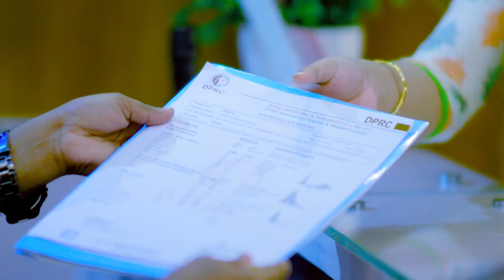২০১৯ সালে চিকিৎসা নেয়ে কেমন আছেন রোগী? Pain, paralysis, Rehabilitation Treatment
২০১৯ সালে চিকিৎসা নেয়ে কেমন আছেন রোগী? Pain, paralysis, Rehabilitation Treatment